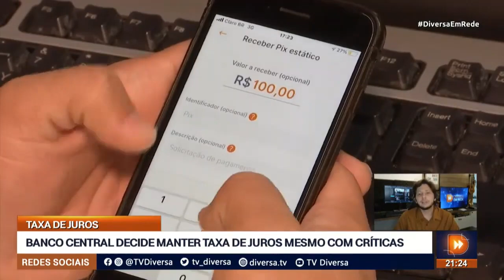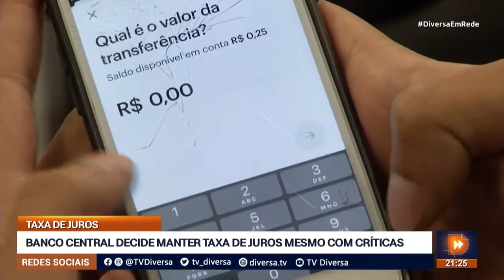BANCO CENTRAL DECIDE MANTER TAXA DE JUROS MESMO COM CRÍTICAS - DIVERSA EM REDE (21/03/2023)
A taxa de juros no Brasil vai ser mantida no patamar de 13,75%, muito criticado pelo Governo. Sindicatos protestaram em frente à sede do Banco Central.